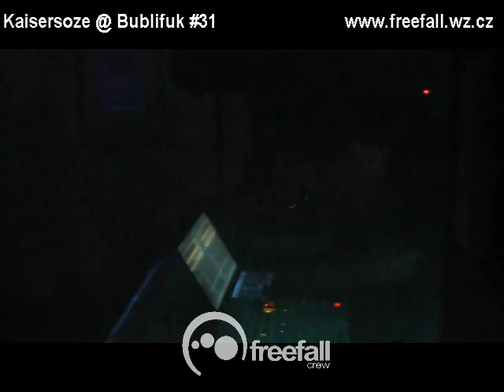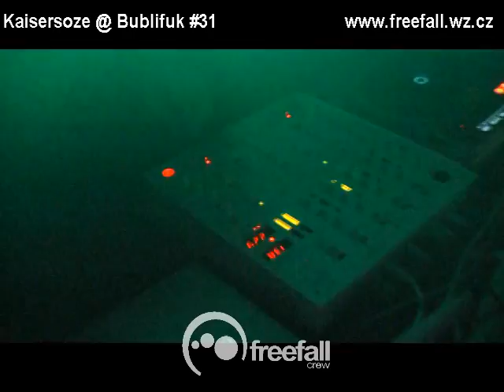DJ Kaisersoze @ Bublifuk #31 (22.1.2010) Prádelka Boskovice